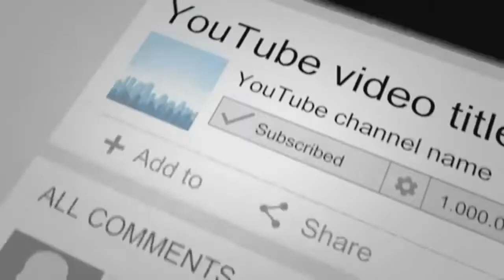How To Clean Gold Jewelry At Home || പഴയ സ്വർണ്ണം പുതുപുത്തൻ ആകാൻ ഒരു എളുപ്പ വഴി !!!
Hiii 😍😍 I am back with another useful video.